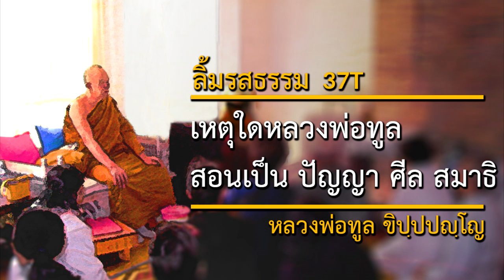เหตุใดหลวงพ่อทูลสอน ปัญญา ศีล สมาธิ - Teach (37T) (Eng Sub) | ลิ้มรสธรรม | หลวงพ่อทูล ขิปฺปปญฺโญ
วันที่: 12 พฤษภาคม 2533
สถานที่: วัดป่าบ้านค้อ จังหวัดอุดรธานี ประเทศไทย
เทศน์โดย: หลวงพ่อทูล ขิปฺปปญฺโญ (พระปัญญาพิศาลเถร)

Taste of Dhamma 37T
Why does Luang Por Thoon teach "wisdom (pañña), morality (sila), concentration (samadhi)"?
Venerable Ācariya Thoon Khippapañño

เนื้อหาในเทศน์กัณฑ์นี้:
(ตอบคำถาม) หลักของพระพุทธเจ้า สัมมาทิฏฐิ ปัญญา มาก่อน ศีล สมาธิ อย่าเป็น กลามชน เอาแต่เชื่อตามตำรา

2645 Lincoln Way
San Francisco, California 94122